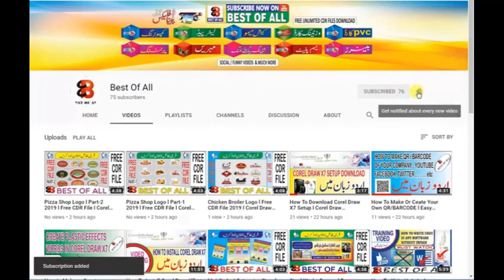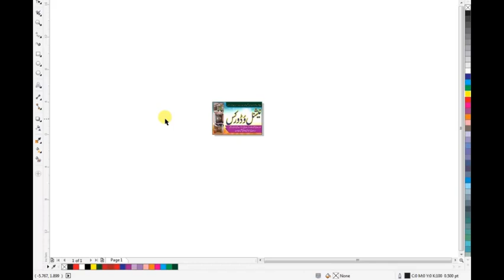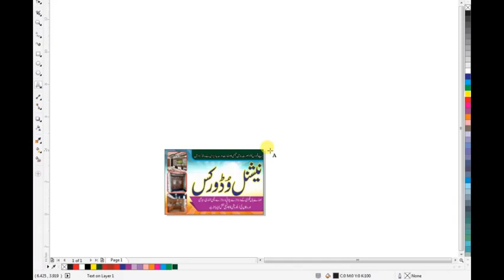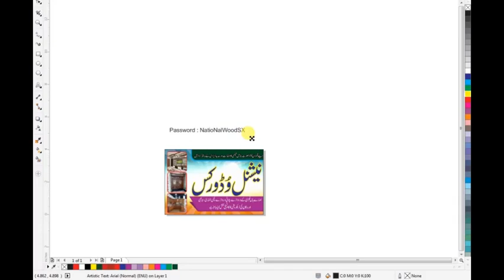Wood Works Banner l Free CDR File 2019 l Corel Draw Toturial l by Best Of all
Assalam o alaikum dosto aaj ki is video me meny apko CDR file ka ek Gift provide kiya hai.

You Also Like Informative Videos Like These ( Must Watch )